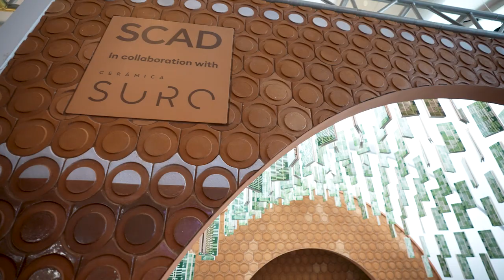SCAD AT MIAMI at Design Miami/ 2022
“Taking part in Design Miami/ is always exciting, however this year even more so because of this collaboration. Developing this project with SCAD and their talented alumni was a truly unique experience that you will not want to miss out on” – José Noé Suro head of Mexico’s globally renowned Cerámica Suro on the collaboration with SCAD at DesignMiami.